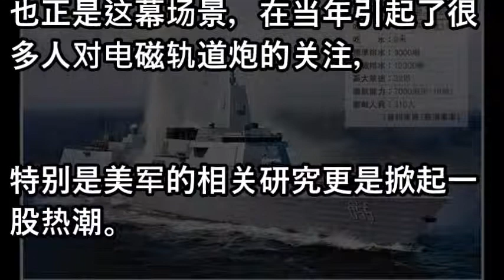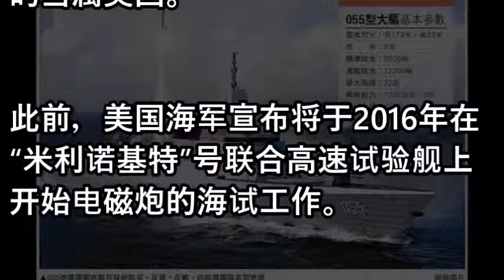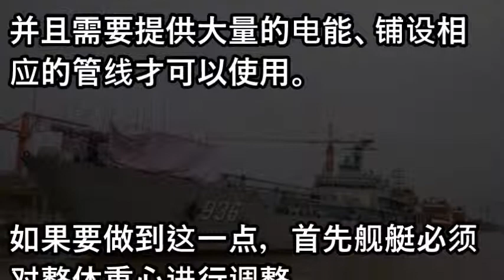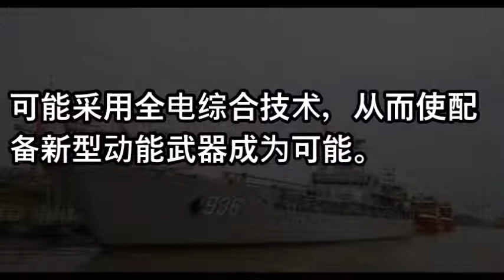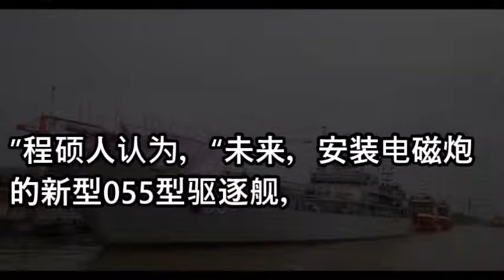解放军055驱逐舰具备全电综合系统 或最适合电磁炮